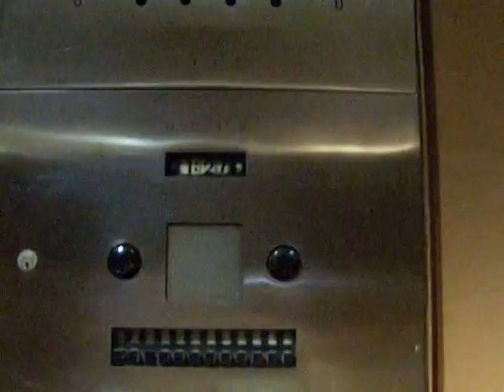Otis (Autotronic) Elevator at the Ivey Building in Uptown Charlotte, NC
We could only go to the 2nd floor as the rest of the floors were restricted because they went to the townhomes. Nice display of Otis Autotronic Elevator fixtures on lobby floor beside the call button.